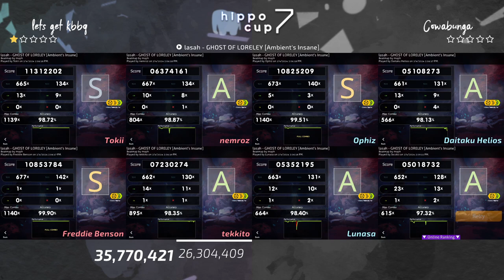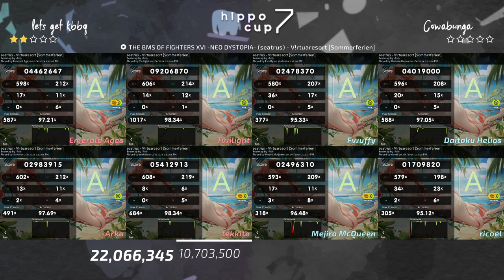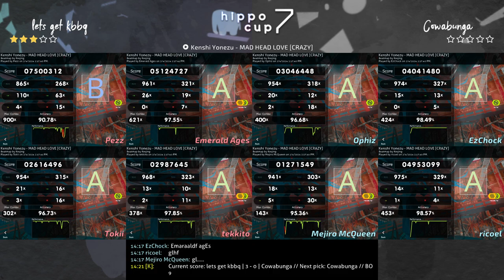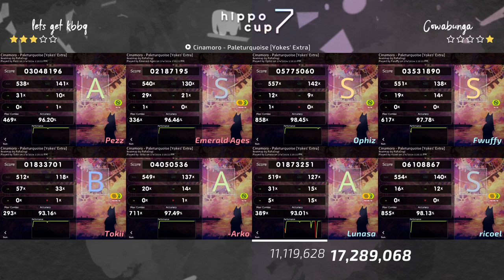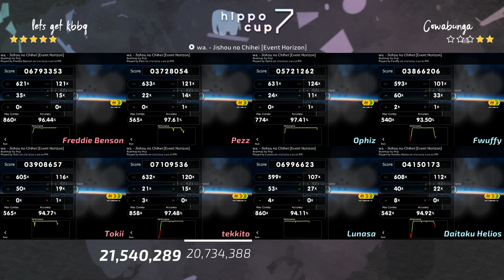Hippo Cup 7 GS | lets get kbbq vs Cowabunga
Bans:
lets get kbbq: NM2, NM1
Cowabunga: HR1, HR3